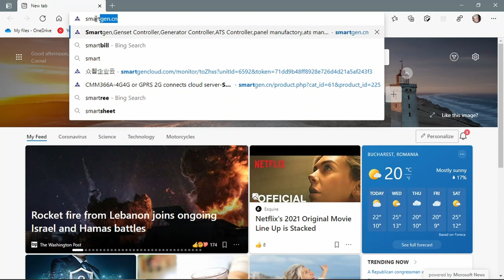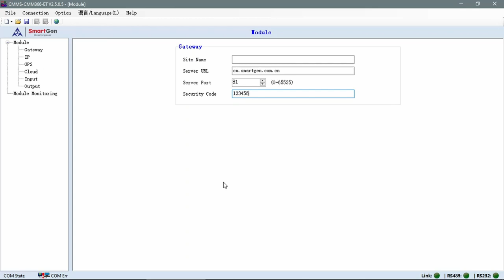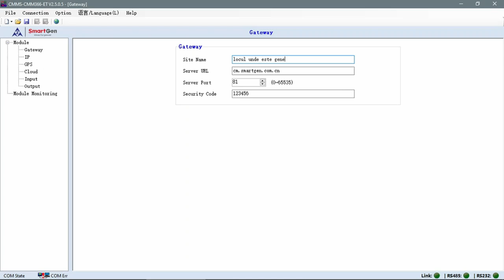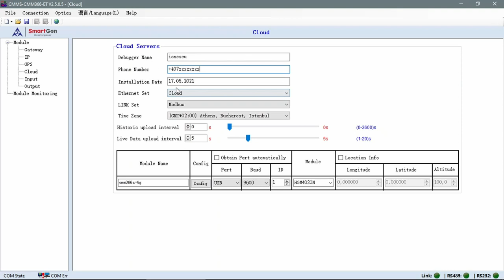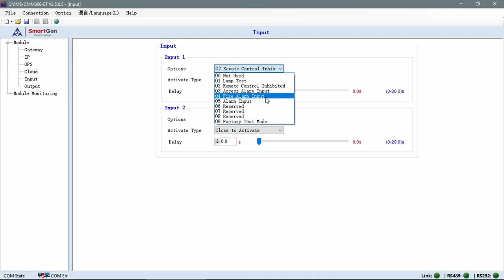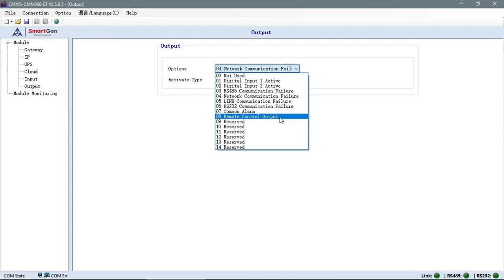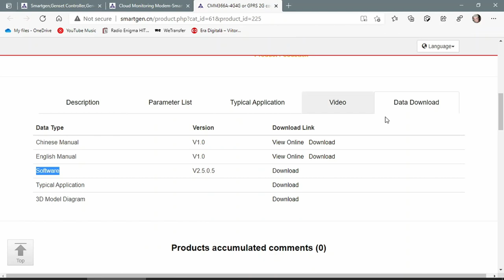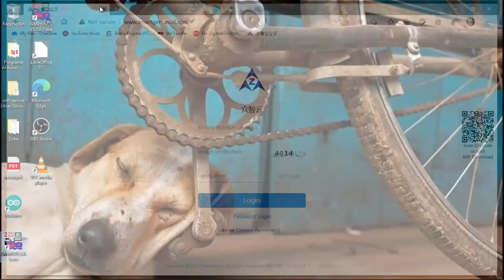CMM366A 4G - setari de conectare pentru generatoarele STAGER.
In acest video setam comunicatorul CMM366A-4G sa transmita date spre cloudserver.